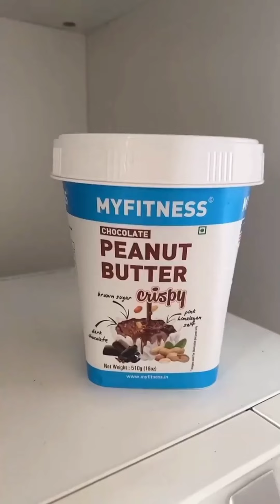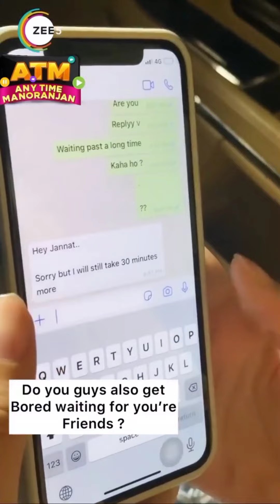💖Jannat Zubair New Reels Video💖 II Jannat Jubair New Instagram Video💖 II Jannat Zubair Hot Reels💖